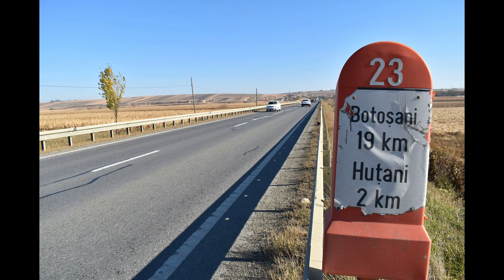Fostul șef al Poliției Rutiere, Dumitru Zmău, despre tragedia de la Huțani